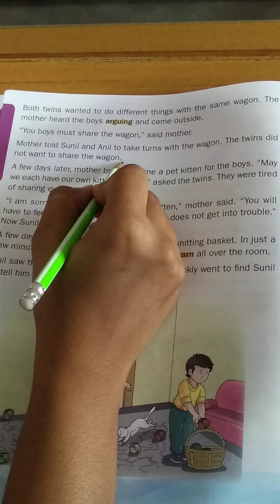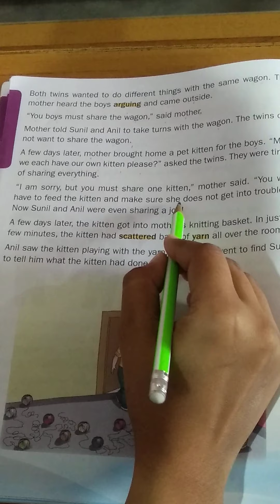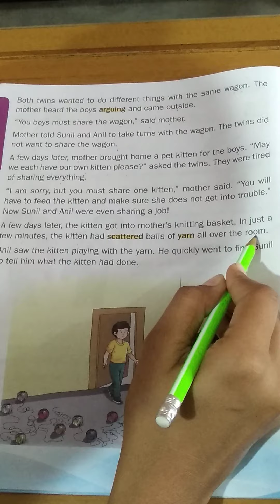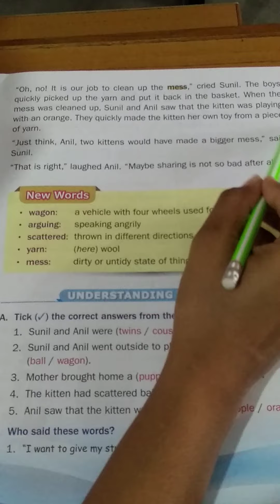CH-3 SUNIL AND ANIL LEARN A LESSON PART 2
Students can get perfect learning atmosphere and environment. We are having Pre Primary (Nursery to 5th) with full academics activities and fun.

Savvy International School is located Survey No. 40, Plot No. 1, Opp. Jakhdada Temple, Anjar.